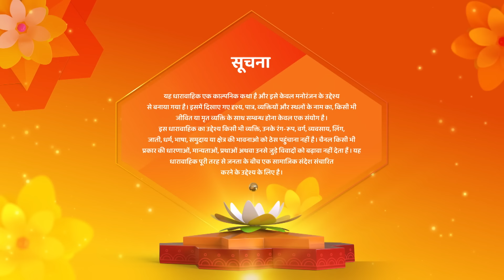Gauna Ek Pratha Hindi Drama Show | Full Episode | gaurav ne mara gehna ko thappad | LatestEpisode142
Gauna Ek Pratha Hindi Drama Show | Full Episode | gaurav ne mara gehna ko thappad | Latest Episode 142